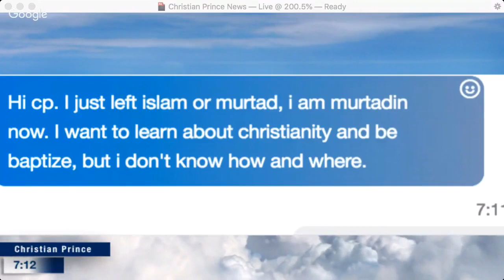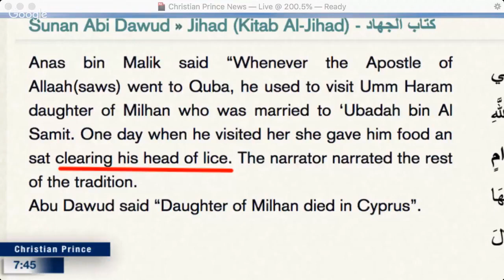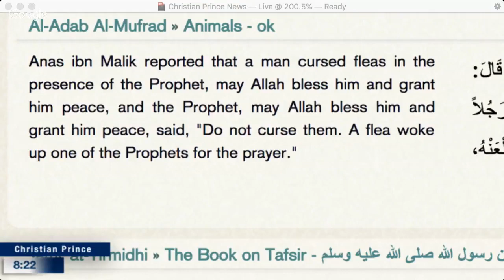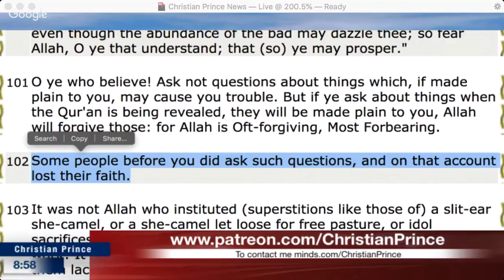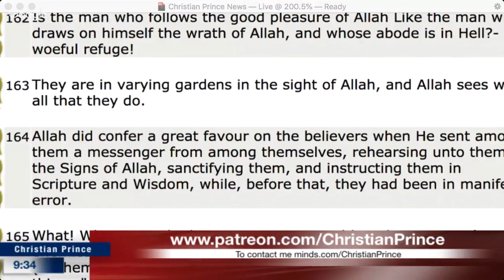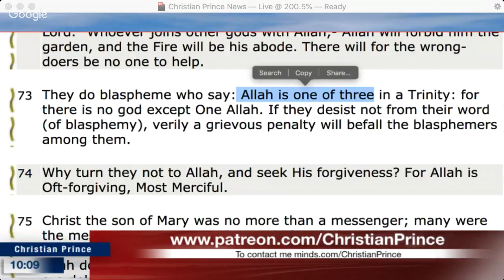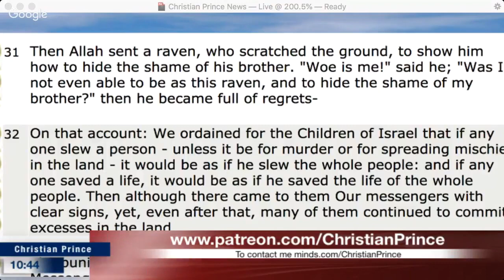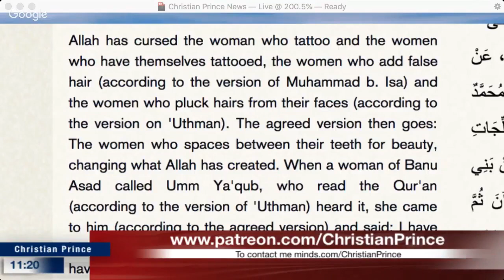Christian Prince - I am in Love With 13 Women. I Need Help!!!